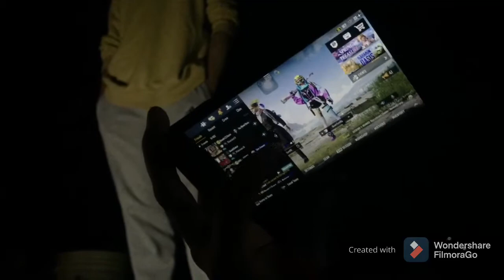Campfire // ghumante // Night party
Campfire with my friends in chisapani dhading.